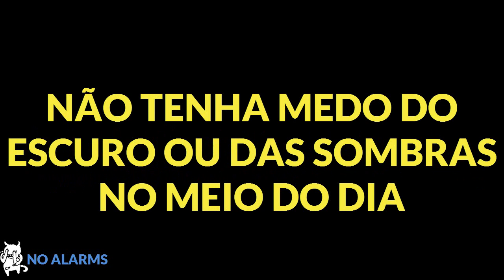Radiohead - Fitter Happier (Legendado PT-BR)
Vídeo dedicado ao público brasileiro fã de Radiohead